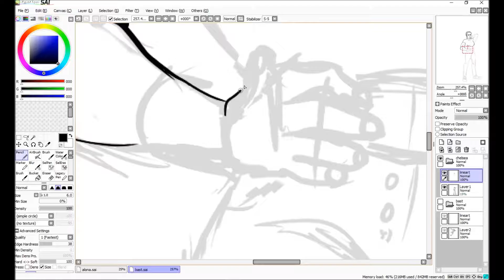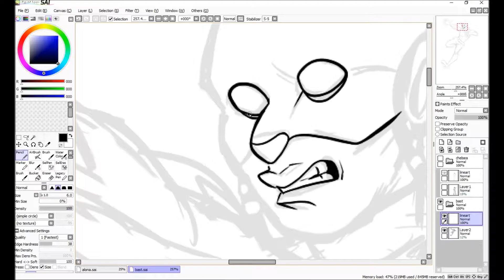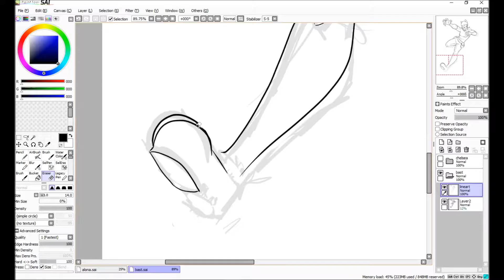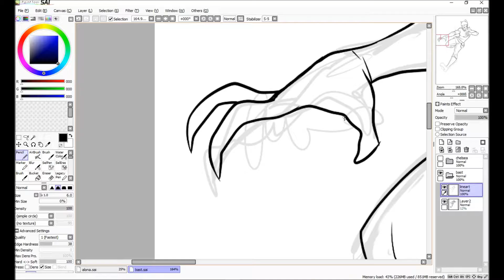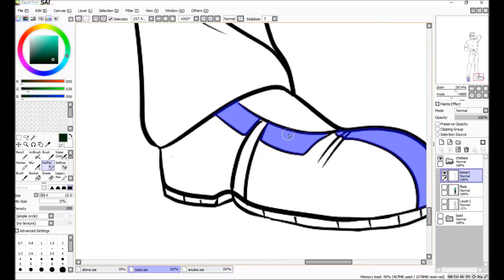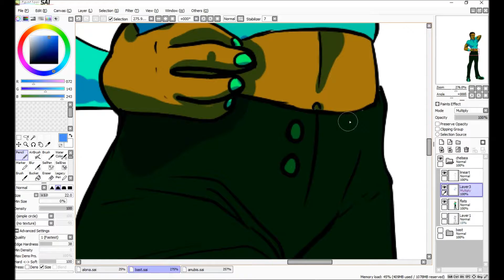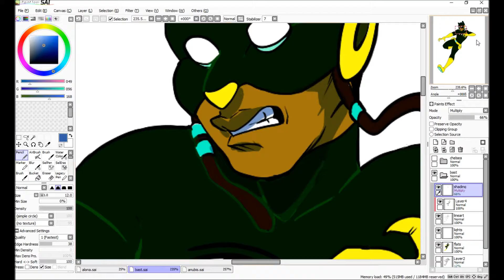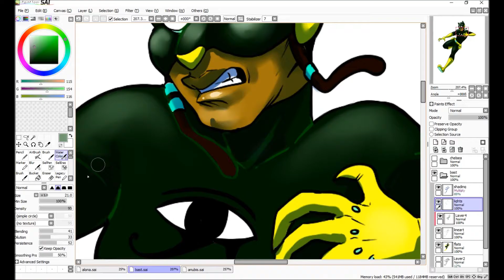Bast and Chelsea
A rowdy and rebellious young woman joins Anubis in her own mission for vengeance.